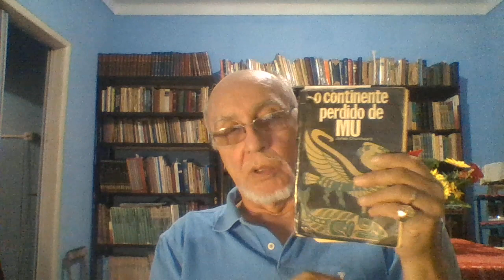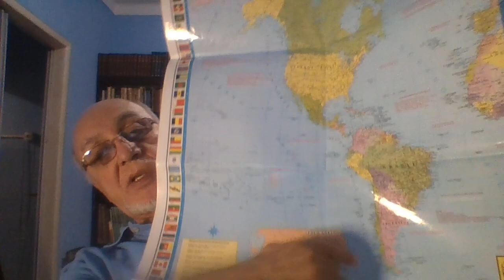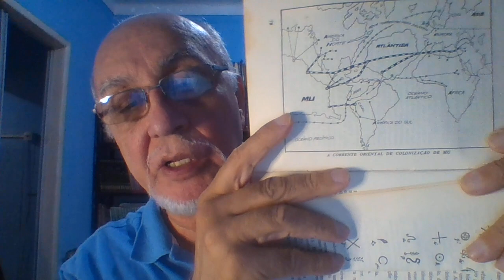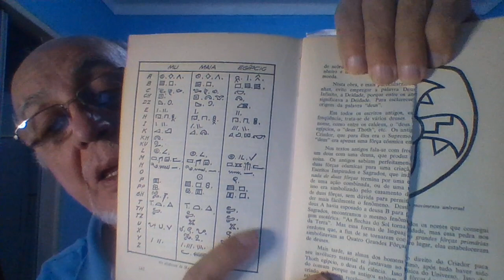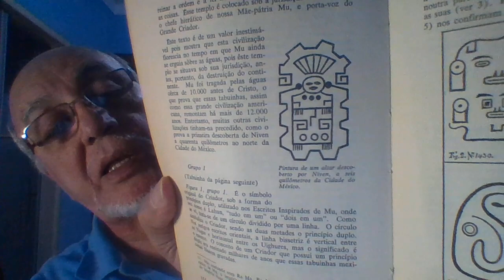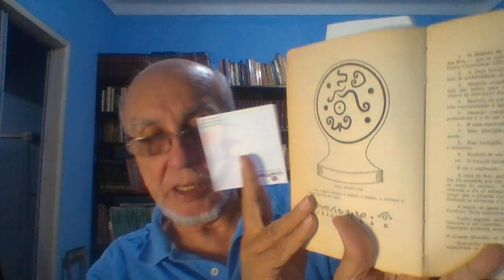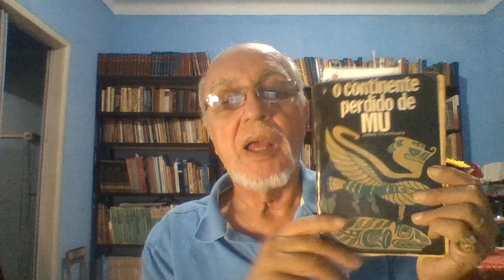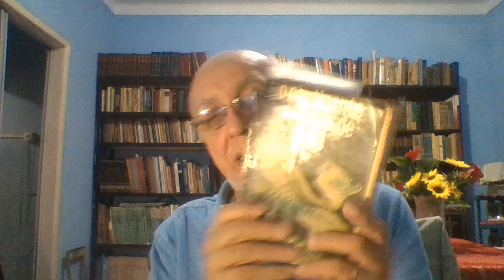A BÍBLIA COMEÇA NA SUMÉRIA 4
CONTINUAMOS A EPOPÉIA HUMANA, UMA ODISSÉIA NÃO NO ESPAÇO, MAS NA TERRA. NOSSO PLANETA É O PALCO NO QUAL OS DEUSES JOGAM UM JOGO QUE TEM UMA BELA FINALIDADE, COMO VEREMOS AO CHEGARMOS AOS CAPÍTULOS FINAIS.
NÃO PRECISAMOS DE PALAVRAS, DE DISCURSOS OU LITERATURA SOFISTICADA, POIS A VERDADE É SIMPLES E SE IMPÕE PELA EVIDÊNCIA.
MAIS UM VÍDEO QUE PROVA ISTO. CURTAM. OBRIGADO.